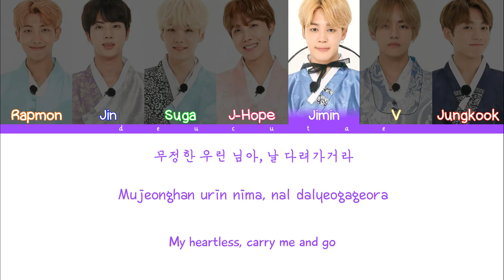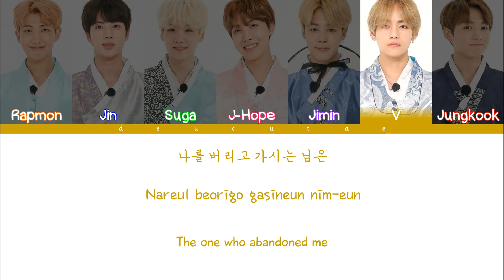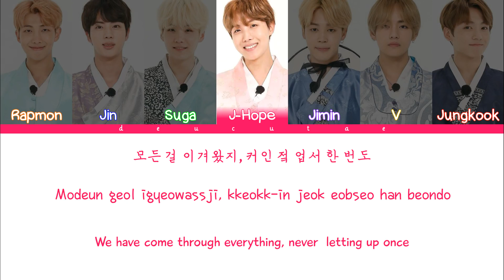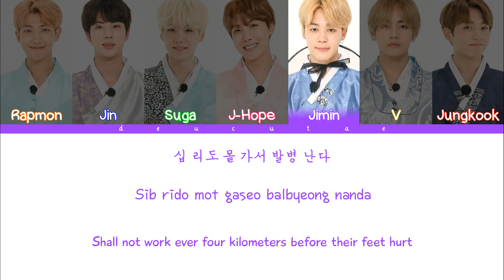BTS(방탄 소년단)_Arirang_lyrics